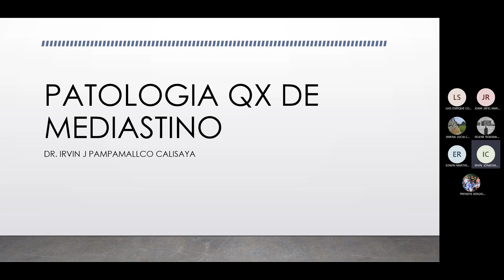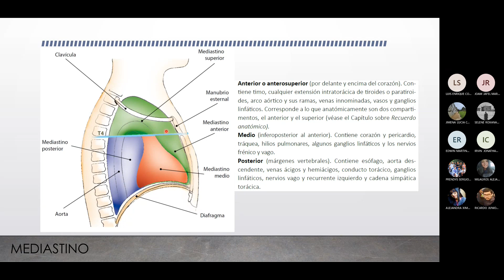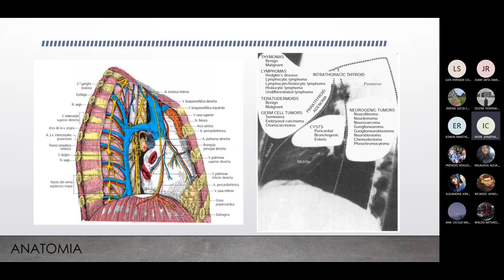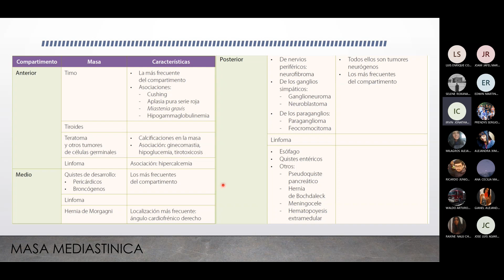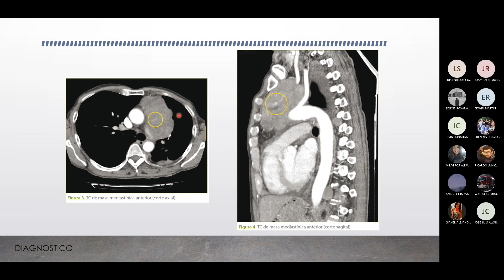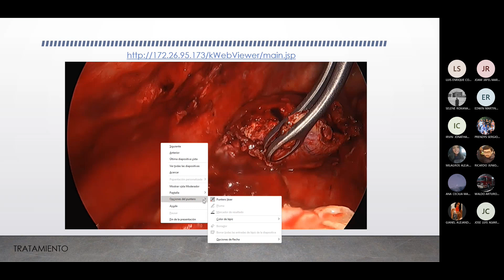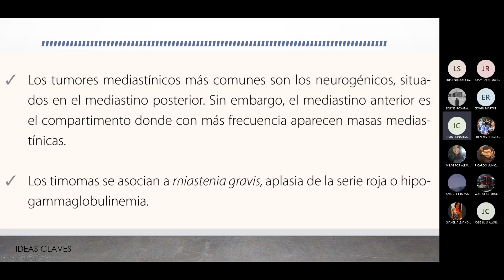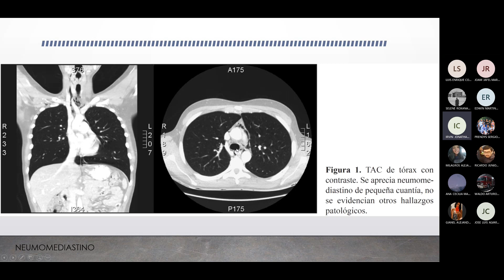CIRUGIA II Fase 3 Patología Quirúrgica de Mediastino